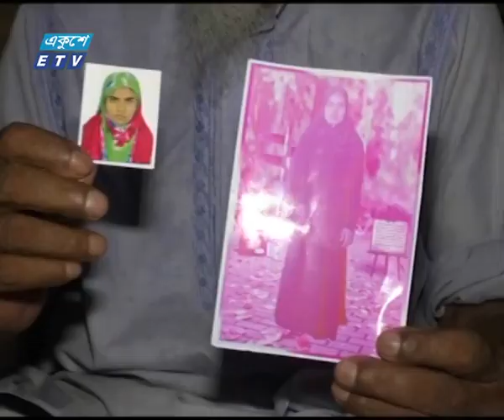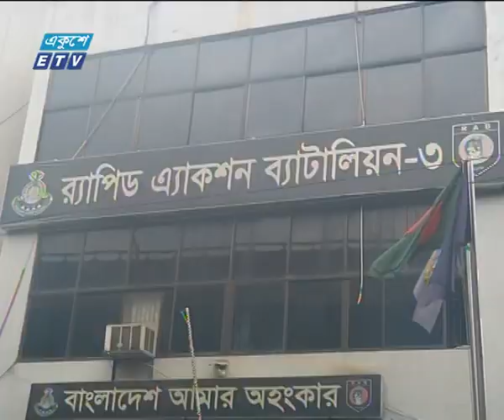02 Pm News || দুপুর ০২ টার সংবাদ || 01 October 2020 || ETV News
২০০০ সালের ১৪ই এপ্রিল এটি সম্প্রচার কার্যক্রম শুরু করে। টিভি চ্যানেলটির খবরে নতুনত্ব ও অভিনবত্ব থাকার কারণে দর্শকদের কাছে বিপুল জনপ্রিয়তা লাভ করে। দেশ বিদেশের সর্বশেষ খবর, নাটক, সিনেমা, ডকুমেন্টারিসহ নানা খবর ও বিনোদনমূলক অনুষ্ঠান প্রচারিত হয় একুশে টেলিভিশনে।